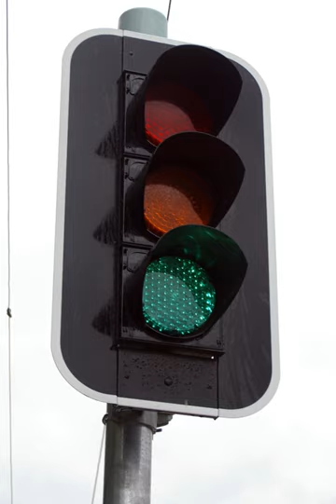Greenlight | Wikipedia audio article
- Socrates

SUMMARY
To green-light is to give permission or a go ahead to move forward with a project. The term is a reference to the green traffic signal, indicating "go ahead".  In the context of the film and television industries, to green-light something is to formally approve its production finance and to commit to this financing, thereby allowing the project to move forward from the development phase to pre-production and principal photography.
The power to green-light a project is generally reserved to those in a project or financial  management role within an organization. The process of taking a project from pitch to green light formed the basis of a successful reality TV show titled Project Greenlight.At the Big Five major film studios in the United States and the mini-majors, green-light power is generally exercised by committees of the studios' high-level executives.  However, the studio president, chairman, or chief executive is usually the person who makes the final judgment call.  For the largest film budgets involving several hundred million U.S. dollars, the chief executive officer or chief operating officer of the studio's parent conglomerate may hold final green-light authority.